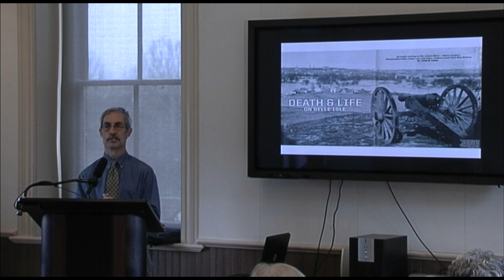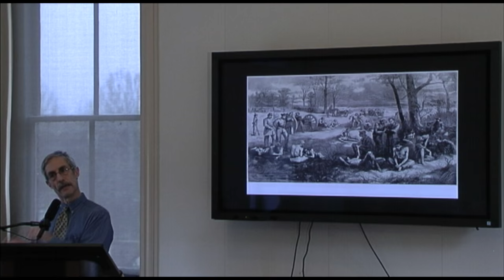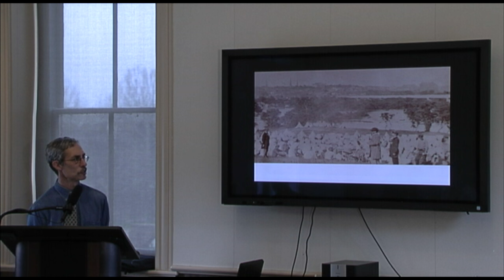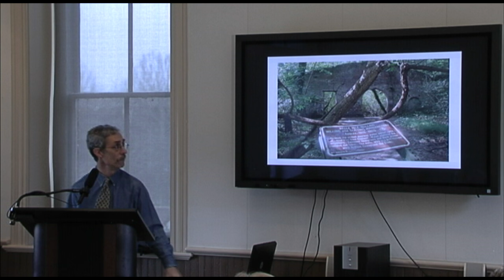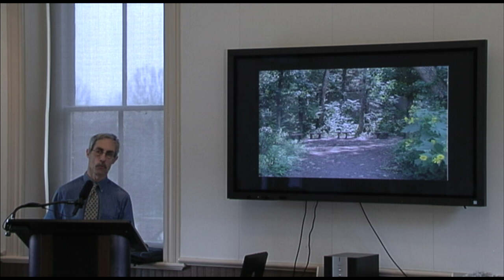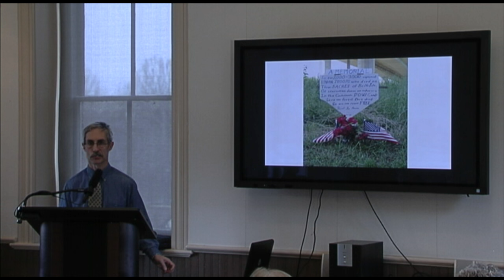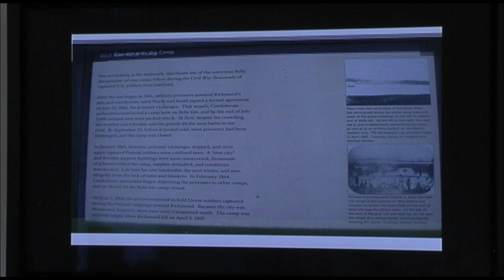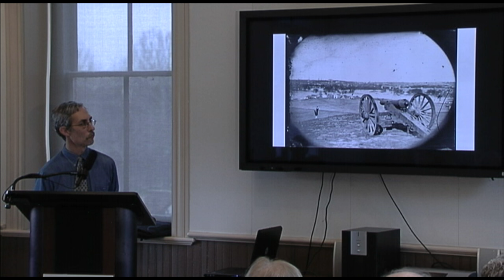Lunch & Learn: Death and Life on Belle Isle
The jewel in the crown of Richmond’s James River Park, Belle Isle is best known today for its recreational opportunities and, ironically, as the site of an infamous Civil War prison camp. An overview of Belle Isle’s entire history reveals that death and life have been consistent themes not confined to 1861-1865. Museum Historian John Coski gave this talk at Historic Tredegar on January 15, 2016.